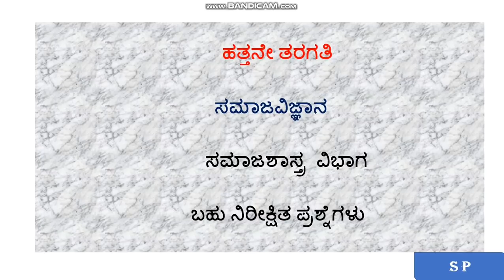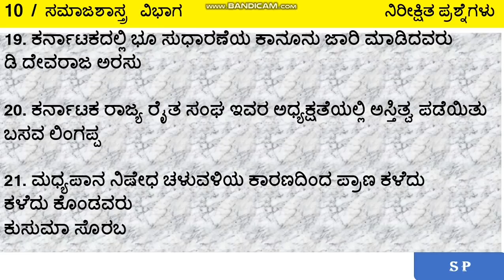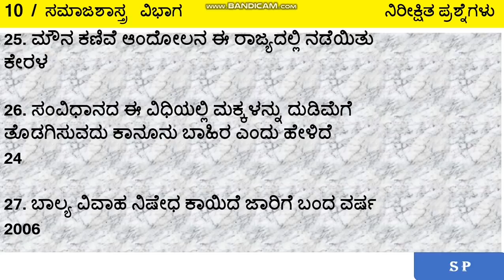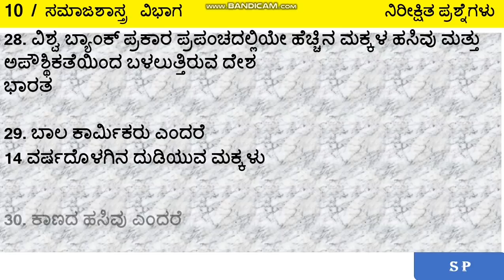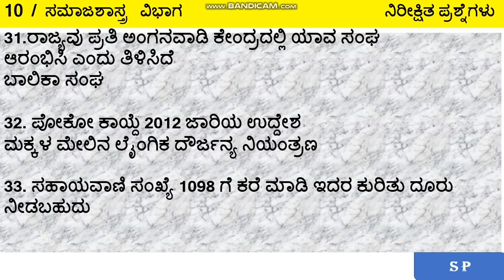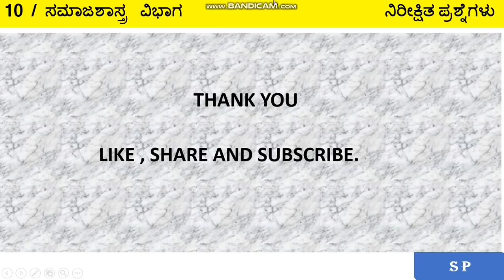SSLC sociology ll 33 Expected questions l sociology l sslc social science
ಜುಲೈ 19 ರಂದು ನಡೆಯಲಿರುವ ಎಸ್ ಎಸ್ ಎಲ್ ಸಿ ಪರೀಕ್ಷೆಗೆ ಬಹುಆಯ್ಕೆ ಮಾದರಿ ರೂಪಿಸಿದ ಪ್ರಶ್ನೆಗಳು ಮತ್ತು ಉತ್ತರಗಳು.  ವಿಡಿಯೋ ನೋಡಿ ಉತ್ತಮ ಅಂಕಗಳು ಗಳಿಸಲು ಸಹಾಯಕವಾಗಿದ್ದು ನಿಮ್ಮ ಗೆಳೆಯರಿಗೂ ಶೇರ್ ಮಾಡಿ.

ವಿಡಿಯೋ ನೋಡಿ ನಿಮ್ಮ ಗೆಳೆಯರಿಗೂ ಶೇರ್ ಮಾಡಿ...ಉತ್ತಮವಾದ ಅಂಕಗಳು ಗಳಿಸಿ. ನಿಮ್ಮ ಪರೀಕ್ಷೆಗೆ all the best💐💐